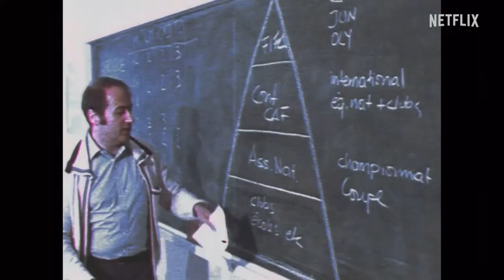FIFA Uncovered | Official Trailer | Netflix Series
From power struggles to global politics, an exploration of FIFA reveals the organization's checkered history — and what it takes to host a World Cup.